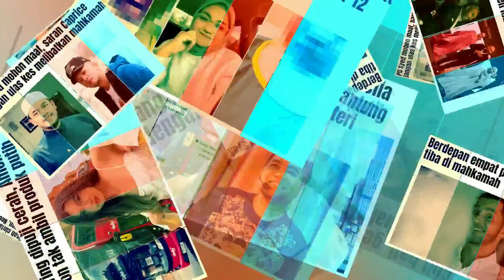Ustaz Kazim Antara 16 Individu Dilarang Beri Ceramah! Ramai Terkejut Selepas Lihat Semua Nama Ini?